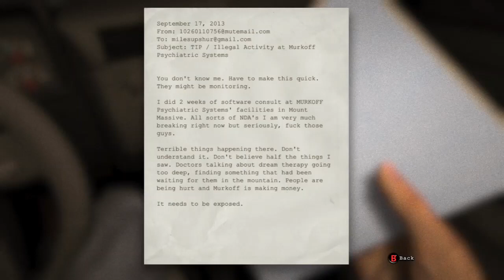Outlast Walkthrough Gameplay Part 1 Mount Massive Asylum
Outlast is a 2013 first-person survival horror video game developed and published by Red Barrels. The game revolves around a freelance investigative journalist, Miles Upshur, who decides to investigate a remote psychiatric hospital named Mount Massive Asylum, located deep in the mountains of Lake County, Colorado. The downloadable content Outlast: Whistleblower centers on Waylon Park, the man who led Miles there in the first place.